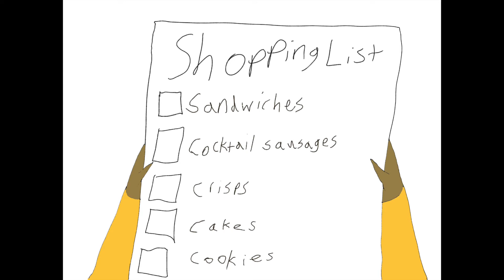Shopping (A Chu-Tube Animation)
What’s the best mode?
Since today (11th July) is my birthday, I decided to post some new animated videos that I made recently. This is the other one. Enjoy!!
I suffer from a list of complex disabilities, like Selective Mutism, Hypermobile Ehlers Danlos Syndrome, Postural Orthostatic Tachycardia Syndrome & Complex PTSD.
Follow me via the links on my Link Tree for more frequent posts: